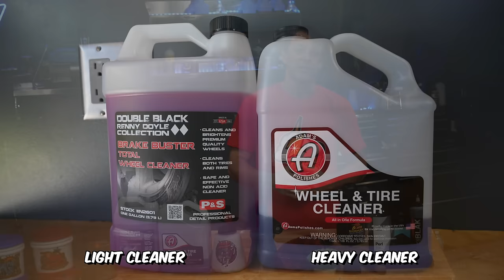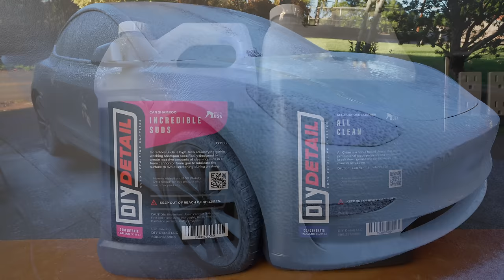FULL DEMO! BEST DETAILING PRODUCTS FOR BEGINNERS & PROS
Everything you need to know with the best detailing products for beginners and professionals. I have been detailing cars my whole adult life and have tested almost every great detailing product on the market. Here is a current demo and master list of all my favorite car detailing products and everything I am using right now. You cannot go wrong with these. I appreciate my subscribers and want to share my favorites with you. If you use the links below it supports the channel and keeps me making content. I appreciate it. Most questions can be answered on my website as I have made in depth descriptions about all my processes as well as the products I use, how and why. Here are the links to the detailing products.

If you are into pressure washers, auto detailing of garage and home there is a ton of info with cool stuff on my website. i give in depth explanations and tips. check it out

Links to everything in the video:
Wheel Face Brush
Boars Hair Brush
Heated Tire Blower
Tire Dressing
Hex Applicator Small Tires
Hex Applicator Large Tires
Wheel Microfiber Towels
Tire Semi Permanent Dressing

PRE-TREAT
Bug Off
Bug & Tar Remover
KC All Purpose Cleaner
Spray Bottles High End Economical

PRE-WASH
KC Gentle Snow Foam
Measuring Cup
Foam Cannon MJJC Direct from the manufacturer Amazon

Wash mitts

SEALANT
KC SO02
Sealant towel

DRY
Leaf Blower
Leaf Blower Attachment
Drying Aid

Glass Towel

Detail Brush Large
Detail Brush Small
Interior Microfiber Towels
303 UV Protectant

Microfiber towels

GARAGE ACCESSORIES

MY FAVORITE AMAZON PRODUCTS